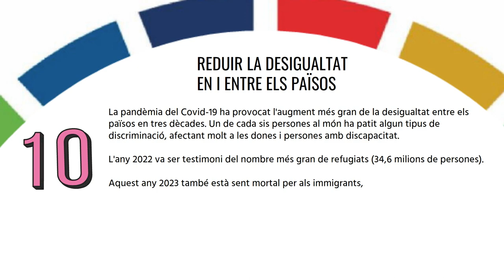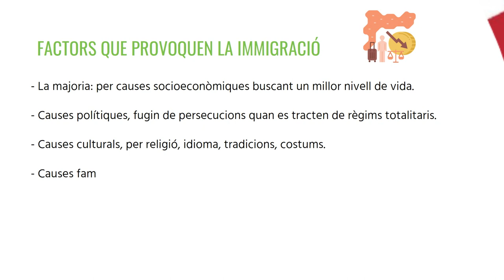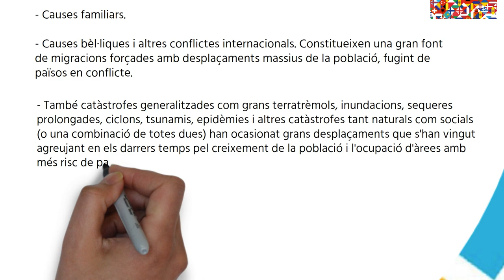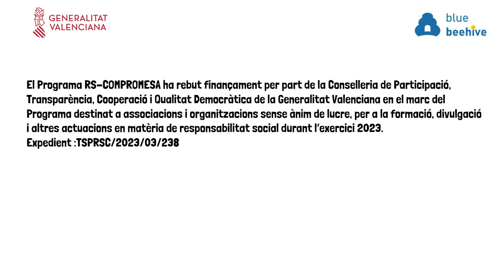ODS 10: Reduir la desigualtat en i entre els països. RS-COMPROMESA